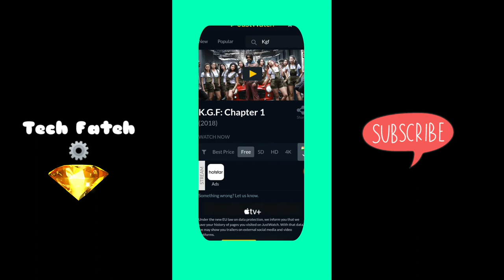how to watch any movie || how to watch any web series in online free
how to watch any movie for free || how to watch any web series in online free || free all movie free

Hello guys is video mein aapko tax related Sare chij bataya Gaya Hai is video mein aapko bataya gaya hai ki aap free mein koi bhi movie ko kaise dekh sakte hain to aap Chrome mein jakar search Kijiye just watch usmein jakar Ko Bhi movie search Kijiye Den usko Dekhe kahan per free hai kahan per ped mein hai to aap ko bhi movie ko free mein dekh sakte hain Iske vajah se thanks Jay Hind Aur Bhi video ke liye Hamare channel ko subscribe kar den.